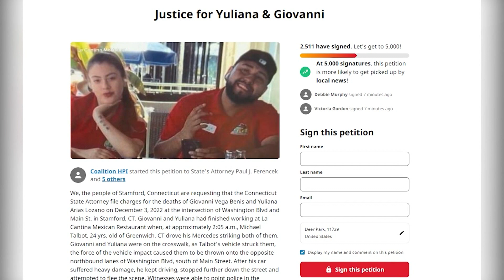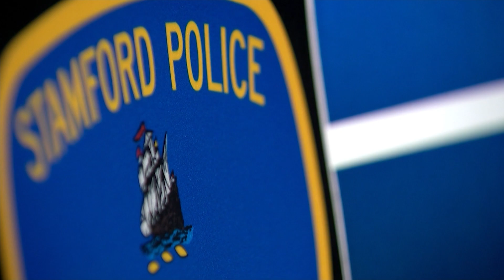CT residents start petition calling for driver allegedly involved in fatal hit-and-run to be charged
They started a petition asking that the Connecticut state attorney file charges for the deaths of Giovanni Vega Benis and Yuliana Arias Lozano.